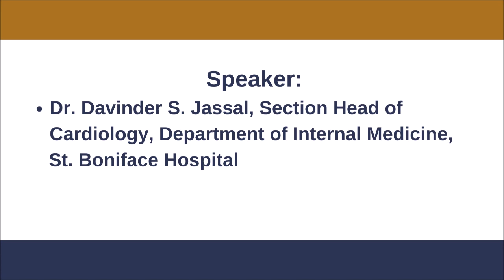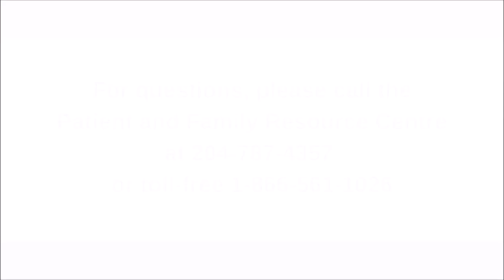Preventing Broken Hearts in Patients with Cancer (2)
Speaker:
Dr. Davinder S. Jassal, Section Head of Cardiology, Department of Internal Medicine, St. Boniface Hospital